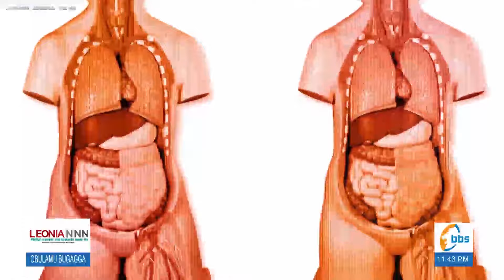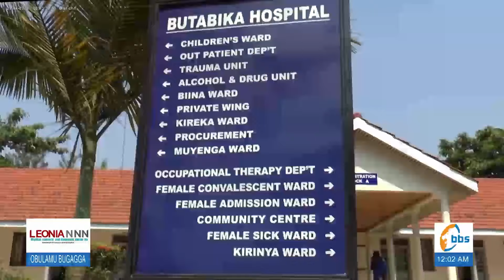Biibino ebivaako abantu okulwala endwadde z'omutwe - Part 2